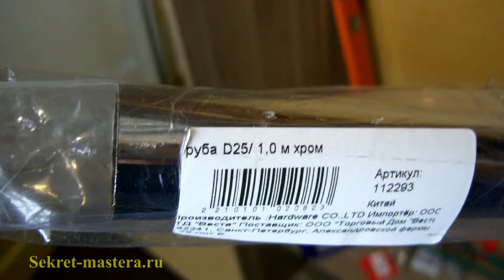Как сделать бюджетный шкаф для одежды с поперечными вешалками системы Джокер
Мастер раскрывает секрет как сделать своими руками  бюджетный шкаф для одежды с поперечными вешалками с крепежными элементами системы Джокер. Остатки готового шкафа были заужены циркулярной пилой для вписывания в интерьер. Перекладины вешалок в узкий шкаф сделаны из соединителей системы Джокер. Плиты шкафа и полки подвеса перекладин соединены мебельными саморезами. Детали системы джокер приобретены в интернет маркете и в Максидоме